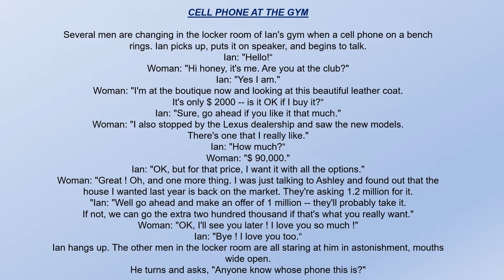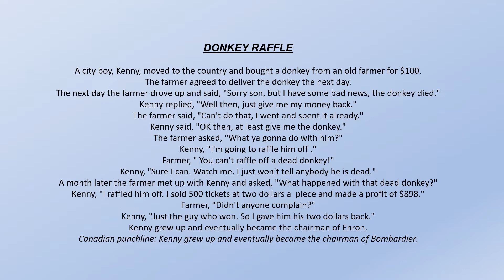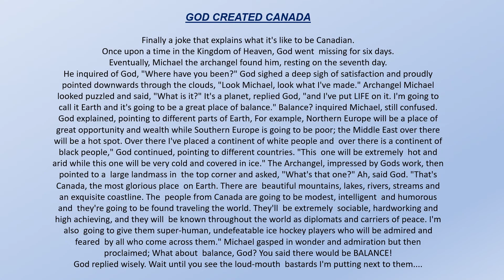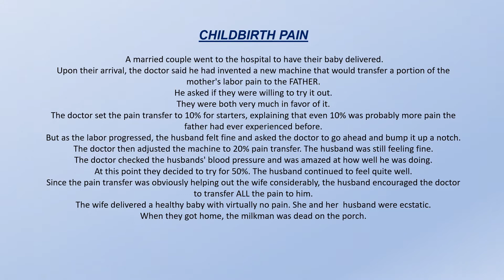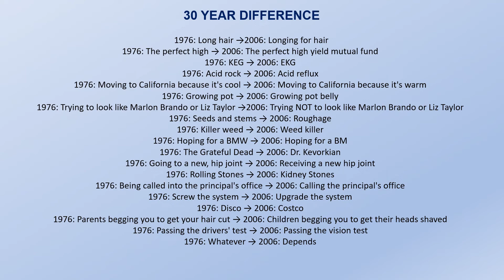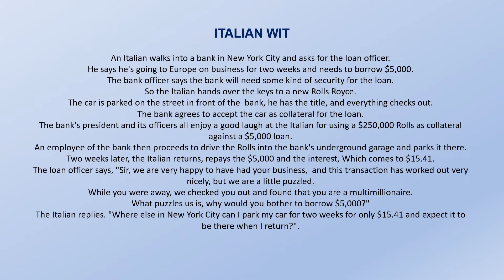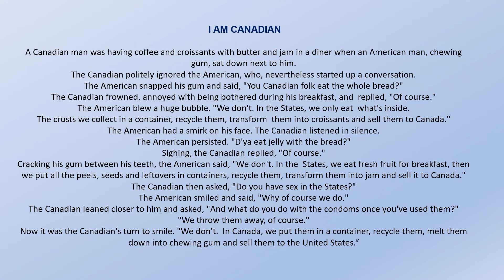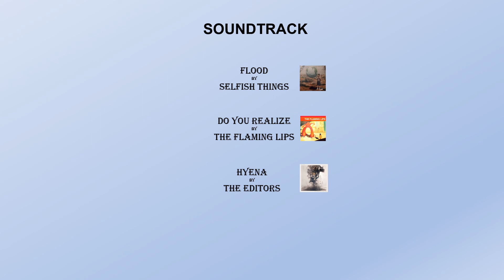Funny Bone Ticklers (Vol.01)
Funny Bone Ticklers!
A series of jokes